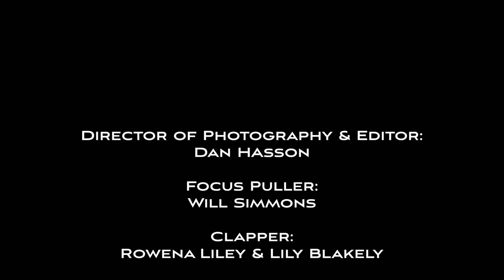Number 8- Short Film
Number 8 the short film. Not perfect, due to time constraints. Film by Brighton Film School and Fortune Pictures.